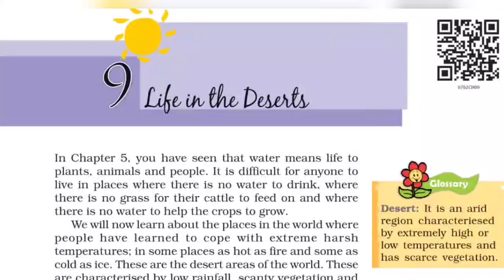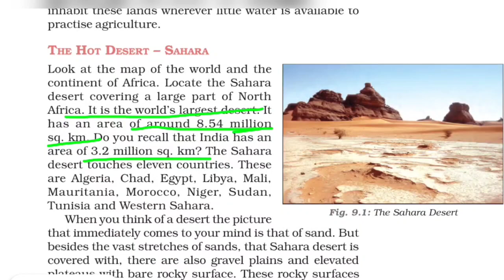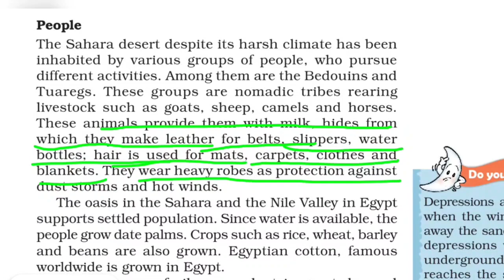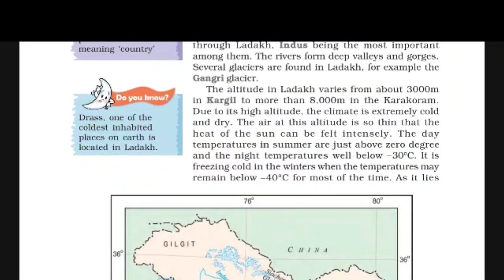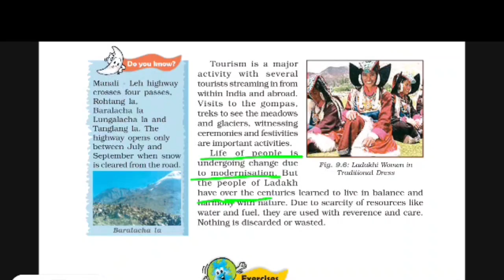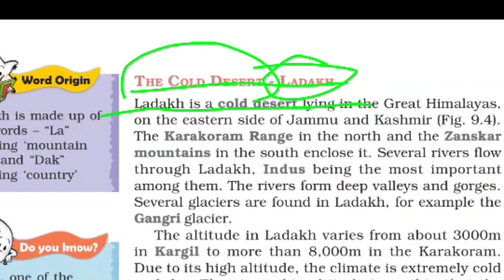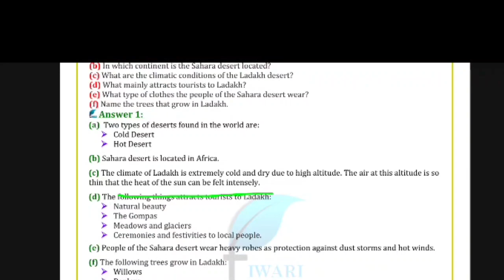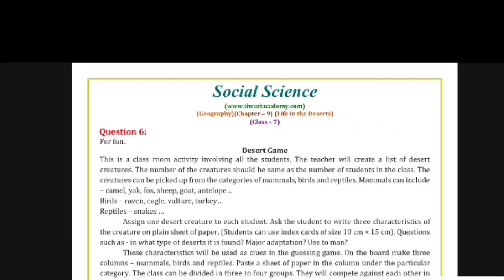NCERT Solutions for Class 7 Social Science Geography Chapter 9 Life in the Deserts.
NCERT Solutions for Class 7 Social Science Geography Chapter 9 Life in the Deserts. Get here the explanation of chapter, keywords, and exercises solutions. for more contents.

0:00 Introduction to Chapter 9 Life in the Deserts of Geography
5:43 Location of Deserts in the world.
18:06 What are the cold deserts.
31:05 Recap of the complete chapter
42:01 NCERT Question Answers with explanation